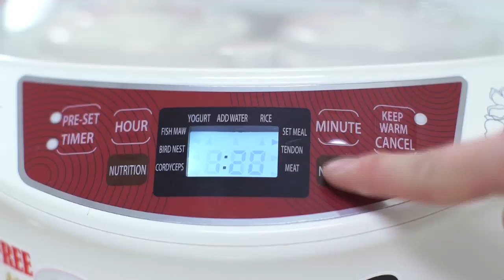Testimoni Khind Double Boiler DB 601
Khind Double Boiler DB 601 memudahkan kehidupan seorang suri rumah dengan menjimatkan masa memasak dan memberikannya lebih banyak masa untuk keluarga.
Khind Double Boiler DB 601 juga membolehkan seorang yang berkerjaya memasak dengan mudah dan menyediakan makanan yang berkhasiat.